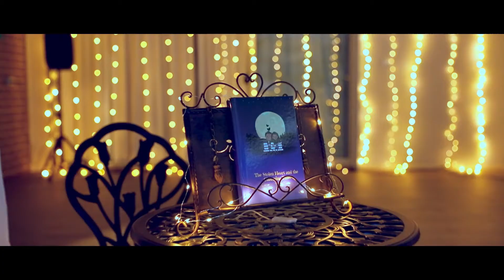The Stolen Heart and The Charming Thief | Barry & Sinthu | Marriage proposal | Stylish Pics 2021.